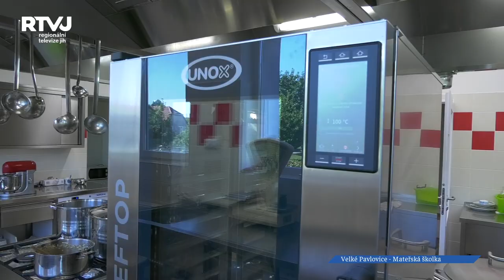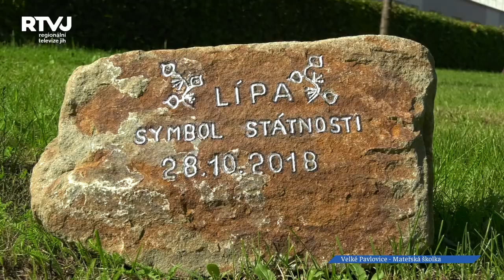Mateřinka v Pavlovicích se může pochlubit hned několika novinkami! Jak se předškolákům líbí?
Mateřská škola ve Velkých Pavlovicích v posledních letech prošla několika úpravami, a to jak organizačními, tak těmi budovatelskými. Ve dvoupodlažní budově přibyl prostor nové třídy pro nejmladší děti a nejnověji byla zrekonstruována také školní kuchyně.